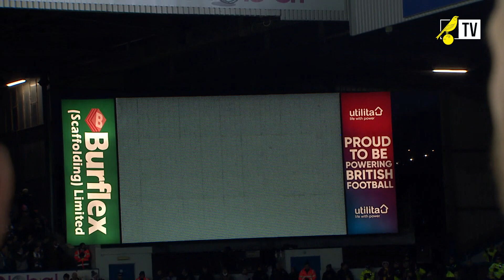FULL REPLAY | Leeds United 1-3 Norwich City | The Canaries go top after win at Elland Road | 2019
A throwback to February 2019, where City travelled to Elland Road for a top of the table clash against Leeds United. They produced a near perfect performance, blowing Leeds away, and rising to the top.